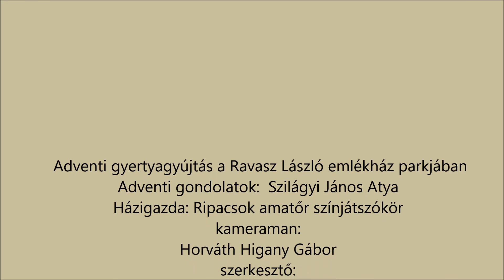a második gyertya ünnepsége Leányfalu, 2022. 12. 03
Adventi gyertyagyújtás a Ravasz László emlékház parkjában
Adventi gondolatok:  Szilágyi János Atya
Házigazda: Ripacsok amatőr színjátszókör